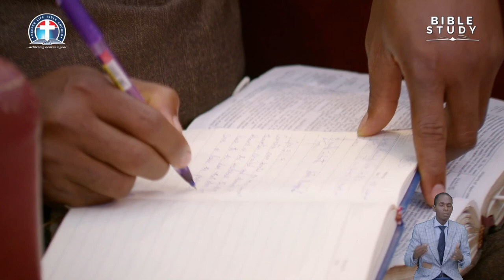Justification and Acceptable Righteousness before God- Pas. W.F.. Kumuyi